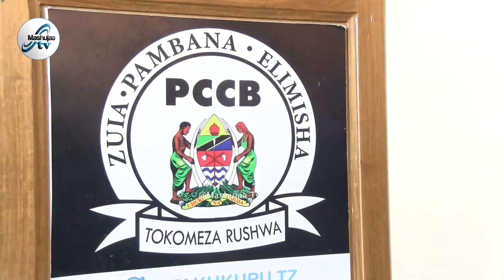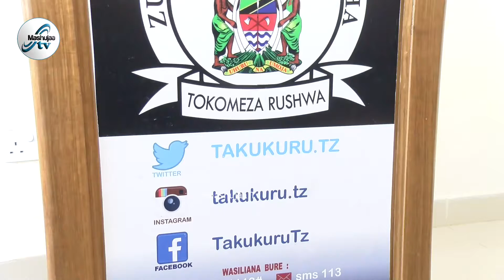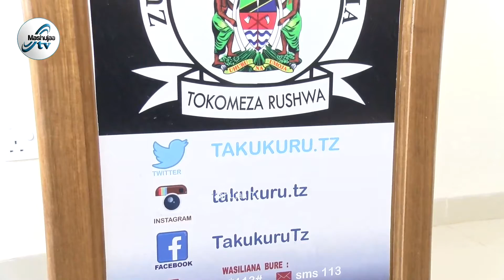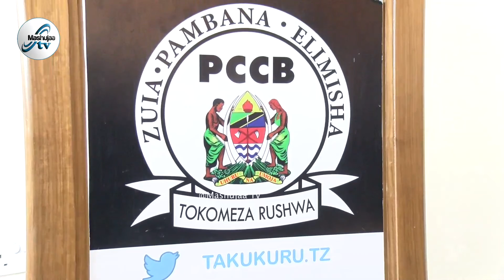TAKUKURU LINDI YAOKOA MIL 139.26 NA KUWAFIKISHA WATUHUMIWA 8 MAHAKAMANI